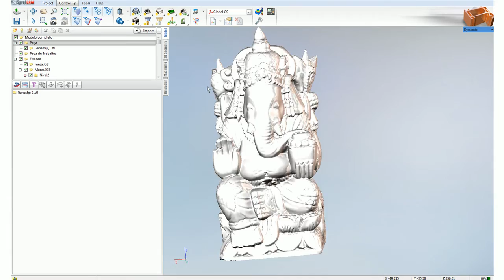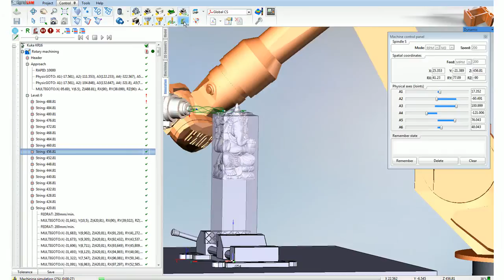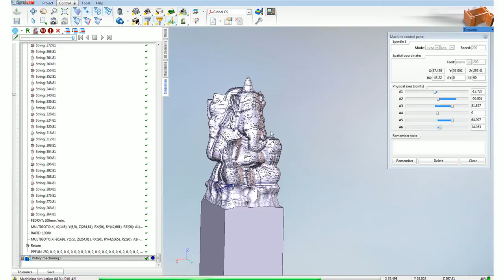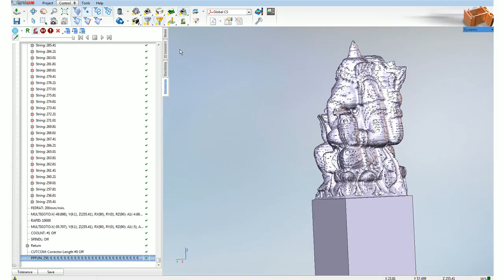Sculpture milling (SprutCAM/KUKA KR16)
Sculpture milling with KUKA KR16
Off-line programming with SprutCAM